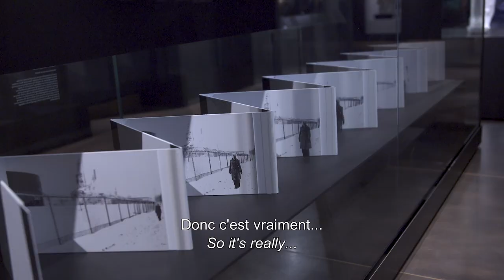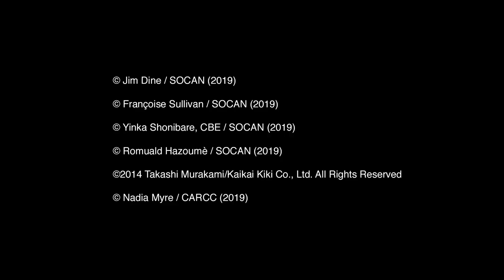La nouvelle aile Stéphan Crétier et Stéphany Maillery consacrée aux arts du Tout-Monde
Nathalie Bondil vous présente la nouvelle aile Stéphan Crétier et Stéphany Maillery consacrée aux arts du Tout-Monde : 10 galeries entièrement réaménagées pour faire dialoguer des œuvres de cultures anciennes avec celles d’artistes contemporains d’ici et d’ailleurs dans une perspective interculturelle et transhistorique actualisée.
Nathalie Bondil presents the new Stephan Crétier and Stéphany Maillery Wing for the Arts of One World. Its 10 fully refurbished galleries create a dialogue between works of ancient cultures and those by local and international contemporary artists from a renewed intercultural and transhistorical perspective.